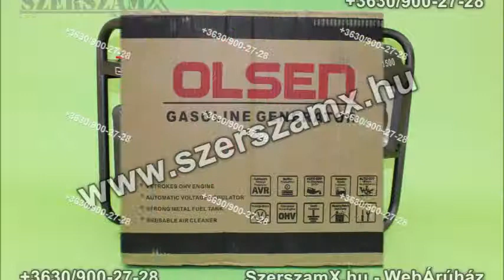Olsen Benzines Áramfejlesztő 1500W 230V Aggregátor Generátor Áram Fejlesztő új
29990Ft

Olsen
Benzinmotoros Áramfejlesztő
1500W - 127ccm
4-Ütemű motor
230V
Teljesen új, bontatlan dobozban
29990Ft

Termékkód.: OL-1500AVR

Ügyfélszolgálat.:
H-CS: 9:00-16:00
P: 10:00-14:00
SZ-V: nics ügyfélszolgálat
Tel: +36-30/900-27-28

Müszaki leírás:
-Előállított áram: Egyfázisú, 220V-50Hz
-teljesítmény: 1500W
-Automatikus olajszint-figyelés: a készülék alacsony olajszint esetén leáll.
-Folyamatosan müködési időtartam: 12óra
-Fordulatszám üresjáratban: 4000/perc
-Lökettérfogat: 127ccm
-Hütő rendszer: léghütéses, 4-ütemű
-üzemanyagtartály: 11L
-üzemanyagfogyasztás: 0,6L/h -max teljesítménynél
-Súlya: 16 kg
-önindítási mód: berántós